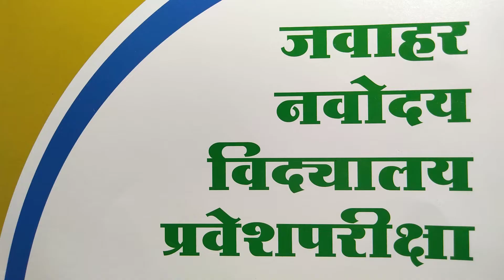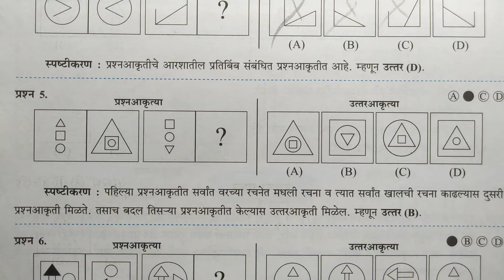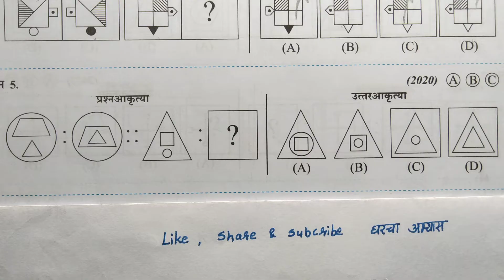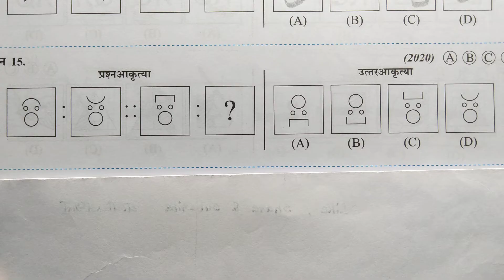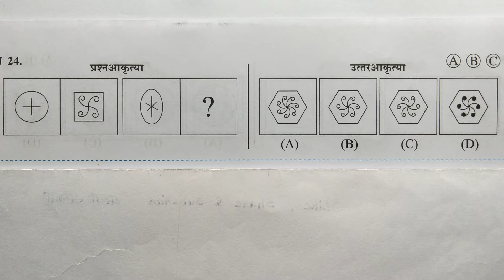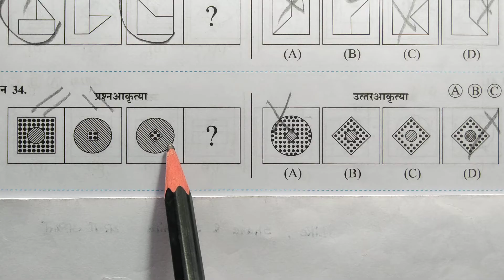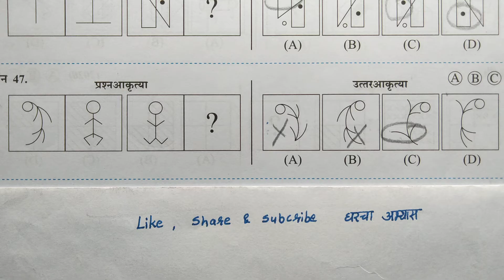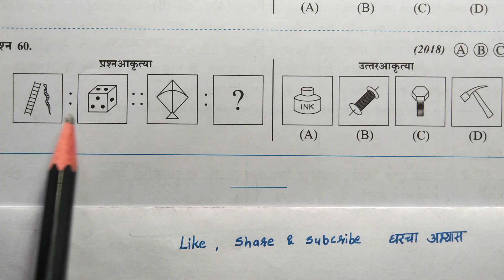Mental Ability Navodaya Vidyalaya समसंबंध नवोदय प्रवेशपरीक्षा बुद्धिमत्ता 5th नवनीत 2023 प्रकरण 5 वे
संपूर्ण बुद्धिमत्ता
5 वी नवोदय 2023
मानसिक क्षमता चाचणी
संपूर्ण स्पष्टीकरणासह (नवनीत)

प्रकरण 1 ले -
वेगळे पद ओळखा

प्रकरण 2 रे -
जुळणारी आकृती

प्रकरण 3 रे -
आकृती पूर्ण करा

प्रकरण 4 थे -
मालिका पूर्ण करा